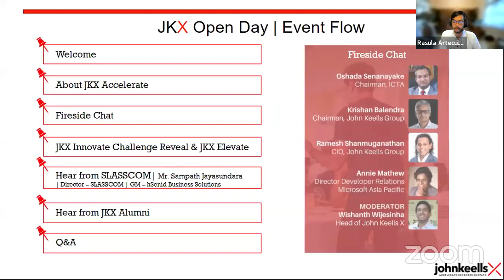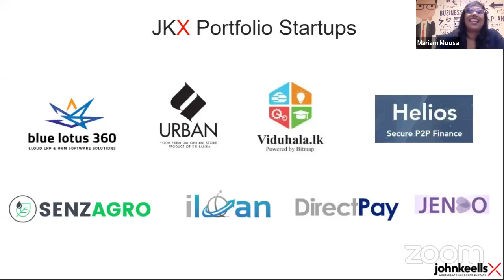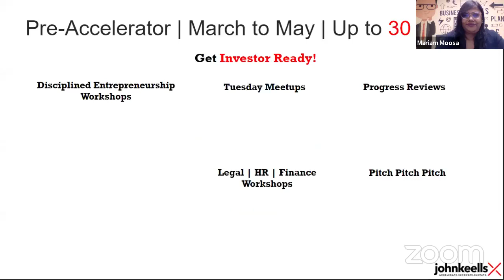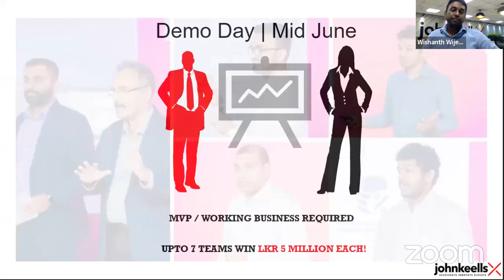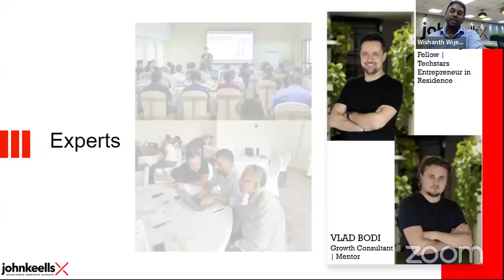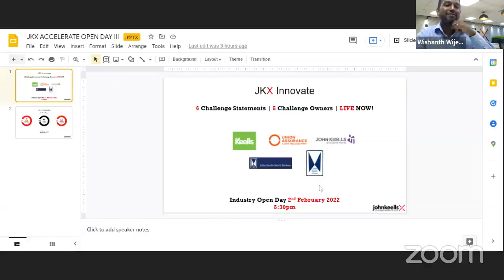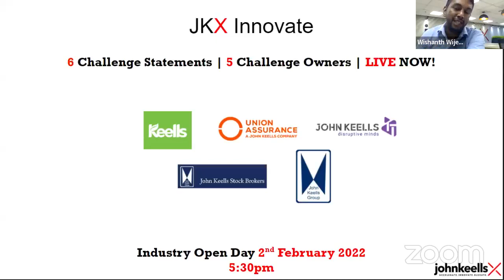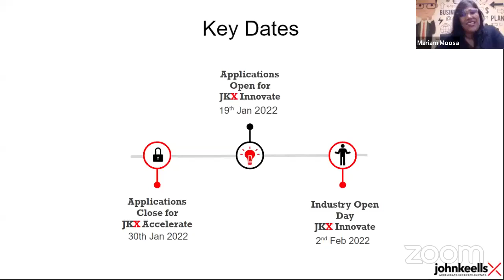John Keells X 4.0 Open Day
Get more information on our Startup Accelerator Programme, together with a Fireside Chat featuring our expert team from John Keells X, Judges, Mentors, Alumni and Partners.